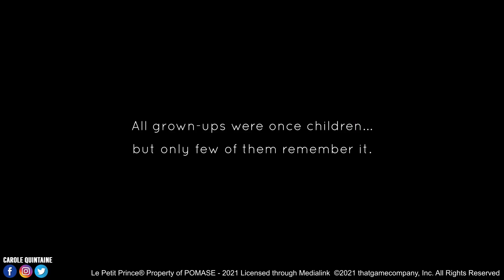CE JEU EST UN VRAI VOYAGE DANS LES ÉTOILES 🔥 Sky Children of the Light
CE JEU EST UN VRAI VOYAGE DANS LES ÉTOILES ! Sky Children of the Light est un jeu magnifique qui propose une expérience magique an solo ou en coop ! Le titre est disponible sur iOS et Android mais aussi sur Nintendo Switch depuis le 29 juin 2021.